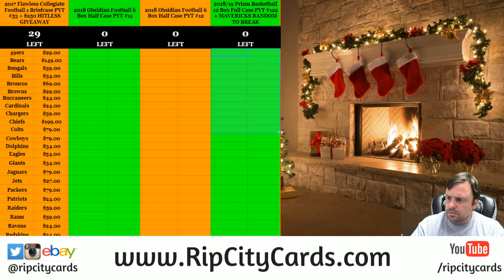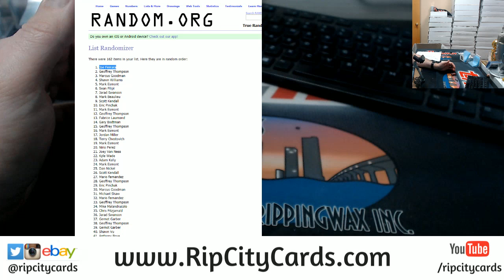12 7 Daily Giveaway